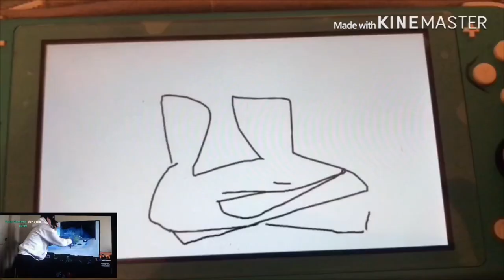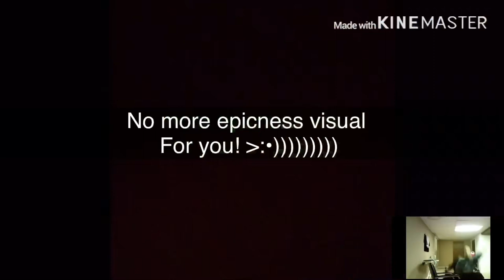Maliktevin Comrie and multi source Sparta hydroactive remix (epicness version!!)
Base used: Sparta hydroactive Base
Base by Brenden

This is no pitch cause I can’t get a computer:(

This is a remake of the previous one but it could be better I don’t know sooo you can deside if this is better than the previous one! :)